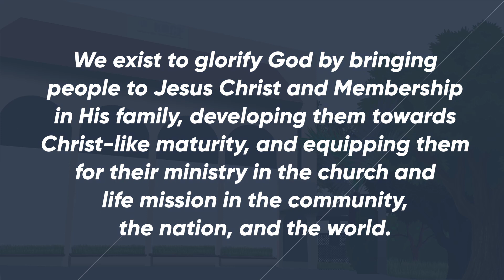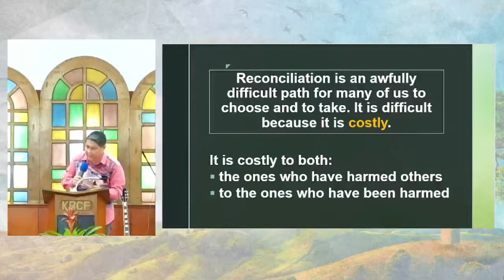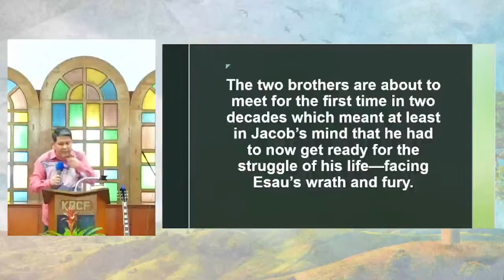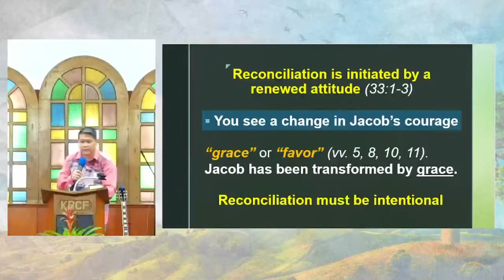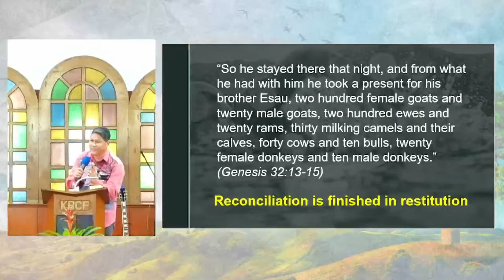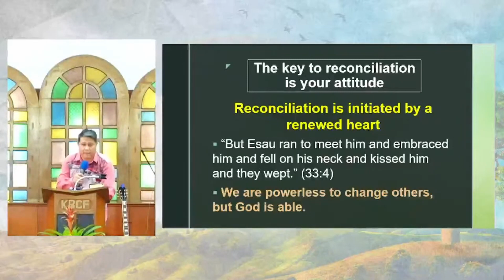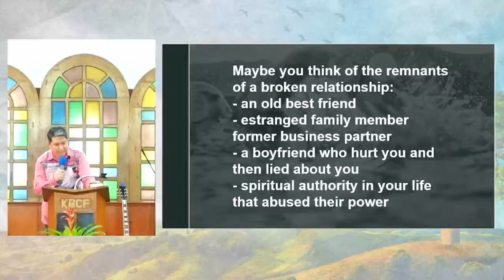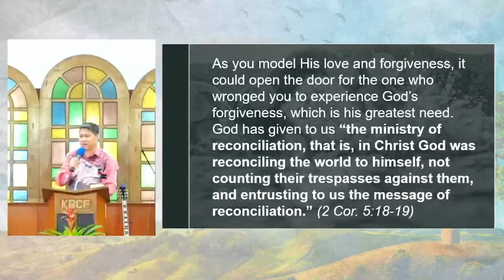A Journey Toward Reconciliation - Pastor Ronel Rubrica (2022 September 11)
KBCF Sunday Worship Service | September 11, 2022 | 9AM
Sermon Series: Forgiveness and Reconciliation
Speaker: Pastor Ronel Rubrica

Happy Lord's Day KBCFers!

We are all recipients of God's mercy and forgiveness. As believers, we are called to also extend forgiveness to those who have wronged us and be reconciled to them. Let us learn more to love and forgive as we start with our new series for this month: "Forgiveness and Reconciliation".

Together let us worship our LORD and hear His voice as a church.

"My lips shall greatly rejoice when I sing to You, and my soul, which You have redeemed." (Psalm 71:23)